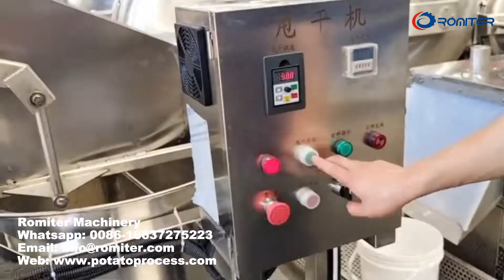Máquina para hacer papas fritas de 100 kgh